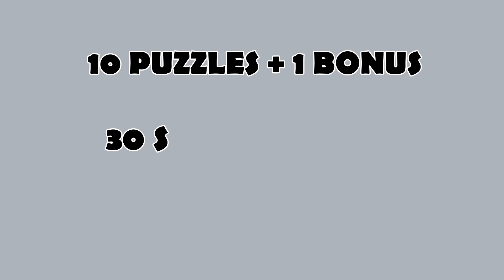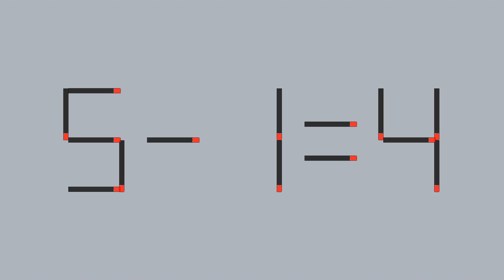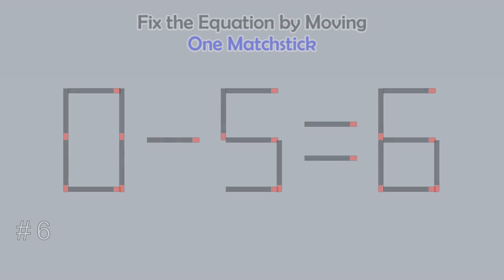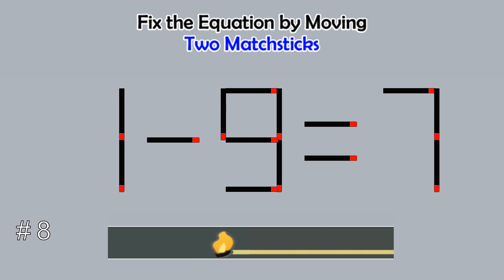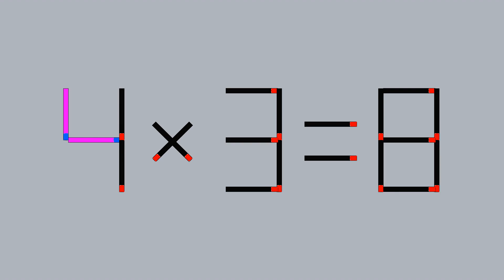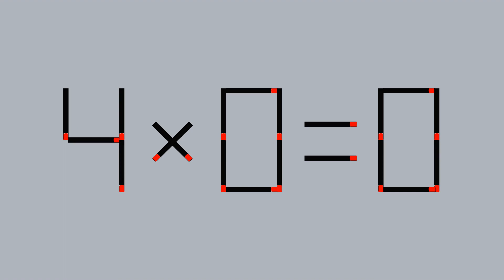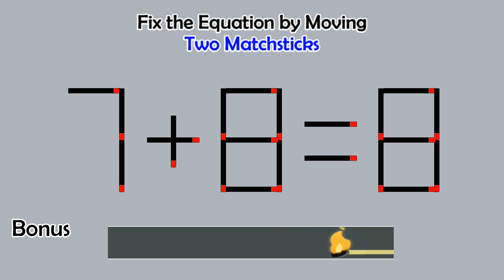Matchstick Studio # | Fix the math equation by moving one or two matchsticks |Logic puzzles